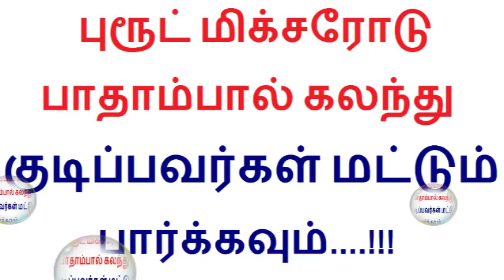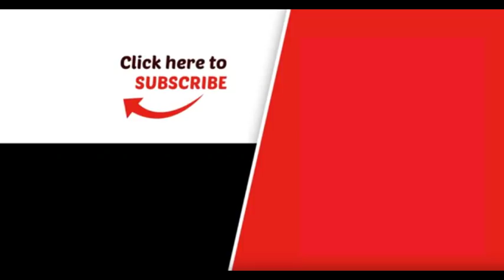புரூட் மிக்சரோடு பாதாம்பால் கலந்து குடிப்பவர்கள் மட்டும் பார்க்கவும்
Tamil health tips video is about health risk of drinking mixed fruits juice in tamil